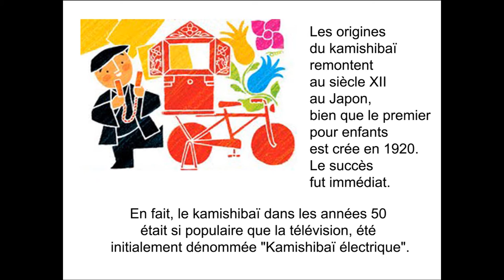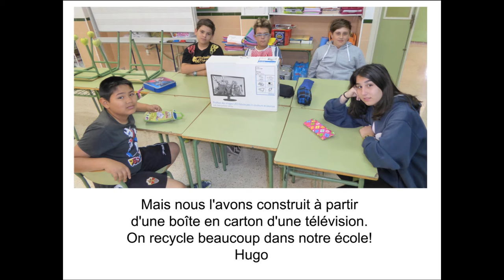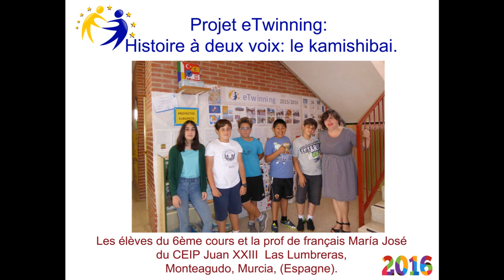"Faire un kamishibai" CEIP Juan XXIII Las Lumbreras, Monteagudo, Murcia (España).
Con el proyecto eTwinning "Histoire à deux voix: le kamishibai", los alumnos de 5º y 6º del CEIP Juan XXIII Las Lumbreras, de Monteagudo, Murcia (España), junto con los alumnos de l'École Louis Guingot de Custines, Nancy (Francia), hemos escrito una obra de teatro kamishibai, para representar entre todos a nuestros compañeros en francés y en español. ¡Ha sido genial esperar a ver qué ponían los compañeros para poder seguir la historia...!
En este vídeo, los alumnos de 6º explicamos en francés el origen del kamishibai, qué es un butaï y cómo hemos construido el nuestro a partir de una caja de cartón reciclada. ¡Esperamos que os guste!